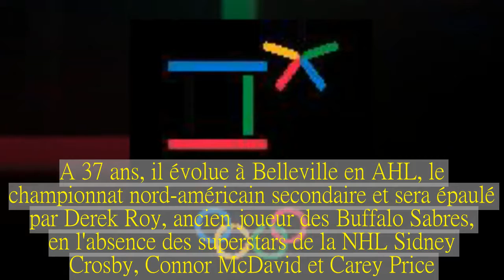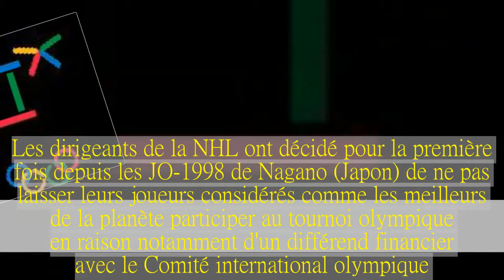JO-2018: le Canada vise un 3e titre consécutif en hockey avec des vétérans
Vingt-et-un des 25 joueurs figurant dans la liste publiée jeudi par le manageur général Sean Burke, ont disputé au moins un match en NHL.Le plus expérimenté, Chris Kelly, a disputé 833 matches de saison régulière en NHL et a remporté la Coupe Stanley avec Boston en 2011.A 37 ans, il évolue à Belleville en AHL, le championnat nord-américain secondaire et sera épaulé par Derek Roy, ancien joueur des Buffalo Sabres, en l'absence des superstars de la NHL Sidney Crosby, Connor McDavid et Carey Price.L'équipe canadienne affiche une moyenne d'âge de 31 ans avec des joueurs provenant de sept championnats différents, en Europe et en Amérique du Nord, dont 13 évoluant en Russie (KHL)."Pour arriver à cette liste de 25 joueurs, cela a été un sacré défi, mais nous avons constitué un groupe très spécial, avec des joueurs de talent et d'expérience", a assuré Burke.Le Canada, qui a remporté l'or olympique à neuf reprises, dont les deux derniers tournois à Vancouver en 2010 et Sotchi en 2014, affrontera la Corée du Sud, la République tchèque et la Suisse dans le tour préliminaire.Les dirigeants de la NHL ont décidé pour la première fois depuis les JO-1998 de Nagano (Japon) de ne pas laisser leurs joueurs considérés comme les meilleurs de la planète participer au tournoi olympique en raison notamment d'un différend financier avec le Comité international olympique.